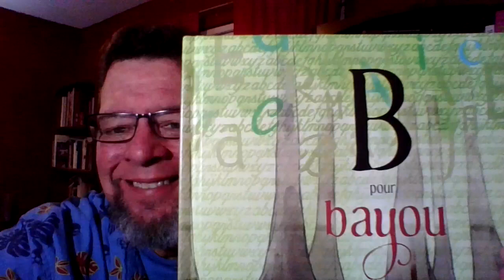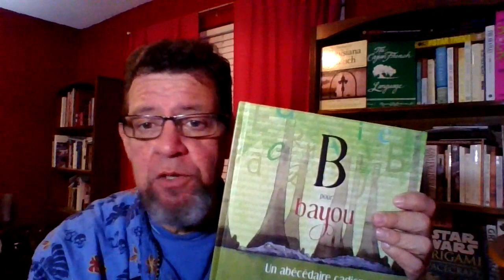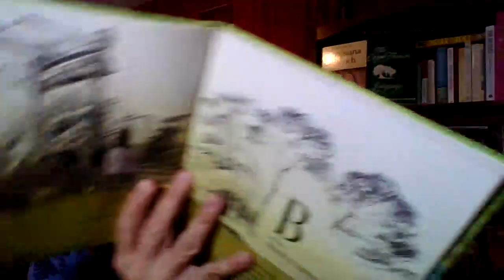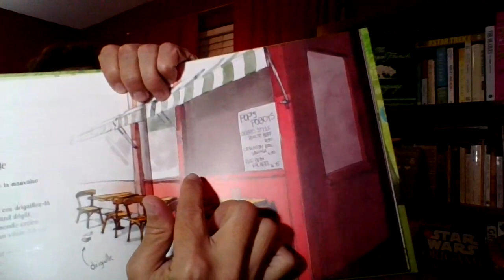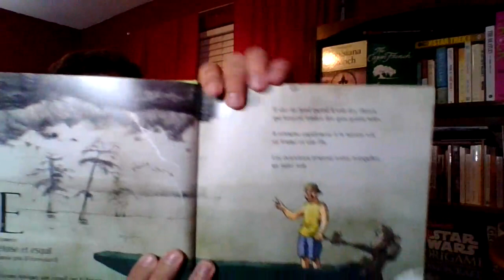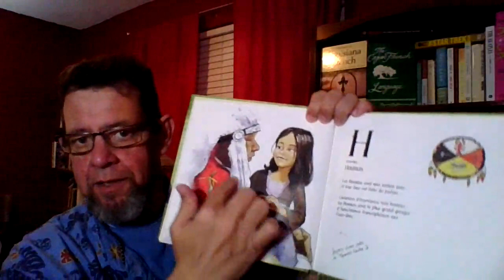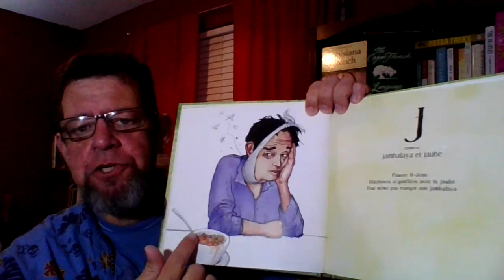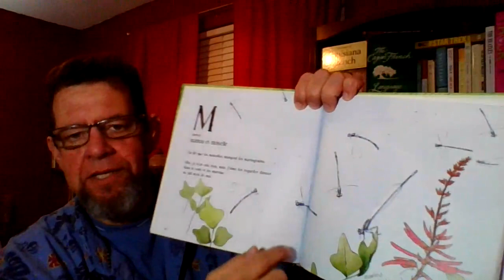B pour BAYOU: Lettres A - M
Lecture du livre, "B pour bayou," par Richard Guidry et ses ami(e)s
De Bouton d'or Acadie
et UL PRESS